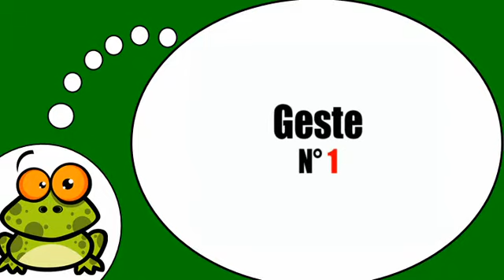Я учу французский = Жесты и выражения, № 5